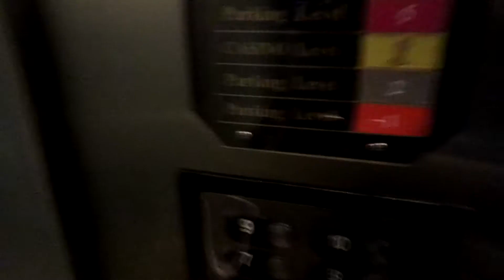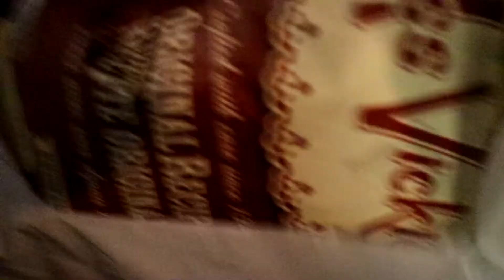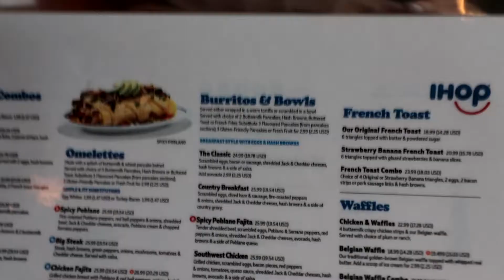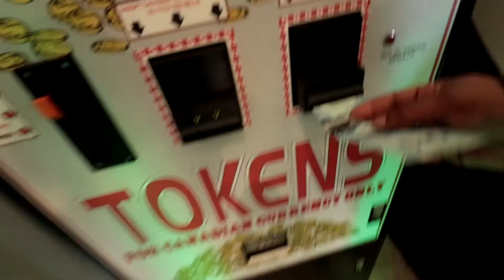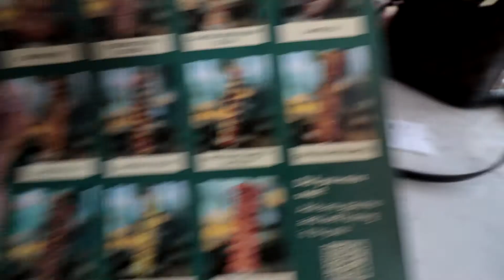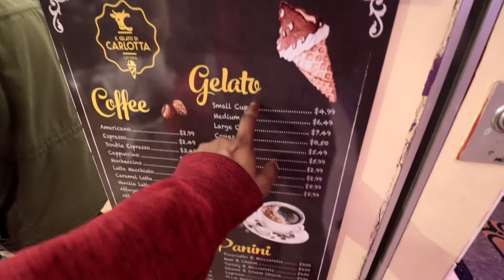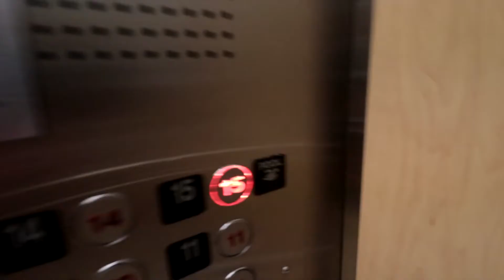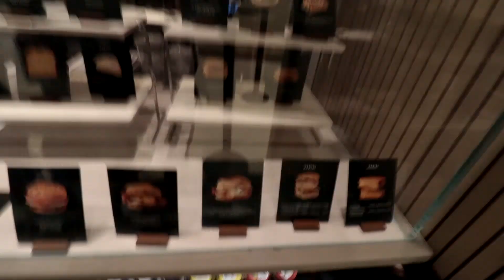NIAGARA FALLS 2022 | Travel vlog during the pandemic | Tamilpodiyan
Welcome back to another video everyone. Hope you all are doing well :) Here is another video. I hope you guys like it! stay home and stay safe :)

CAN WE GET TO 3K?